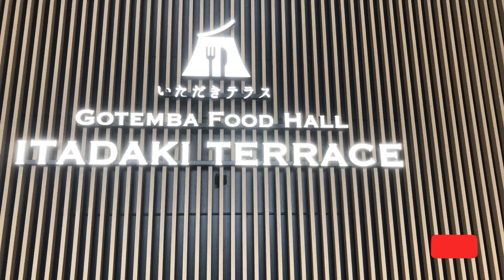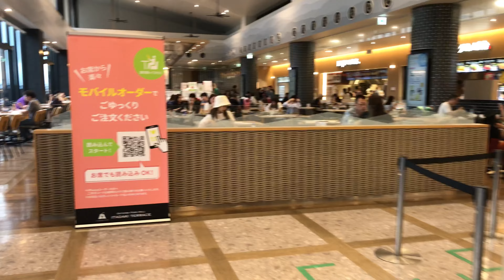Gotemba Premium Outlets || One of the largest shopping centers in Japan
Gotemba Premium Outlets is one of the largest outlets or shopping centers in Japan. It has more than two hundred stores/ shops from Japanese original brands to international brands. This outlet operates from 10:00am - 8:00pm . Located in Gotemba City in Shizuoka Prefecture with a view of Mt. Fuji .